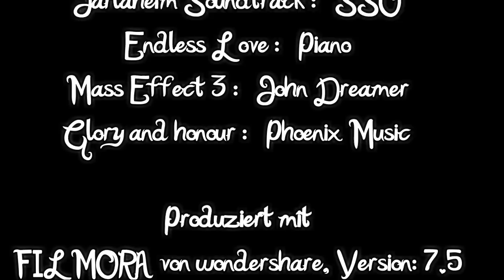ANASTASIA (Die Seelenheilerin) - Part 1 (BESCHREIBUNG!)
Hey Leuddddiiiiss xD! Ich freue mich euch den ersten Part der zweiten Staffel präsentieren zu können ;D. Ich hoffe er gefällt euch und ihr habt Spaß! =D
Allerdings bin ich vom 30.Juli bis zum 6.August verreist d.h. in der Zeit kann ich keine Videos drehen/schneiden oder hochladen :/.
Außer ich habe dort WLAN, was ich aber nicht 100% sagen kann ;).
Aber das Gute am Urlaub ist, dass ich dort in aller Ruhe mir die Geschichten ausdenken kann oder mir gute Ideen kommen.
Also macht euch auf was gefasst! ;D
Eure Cora